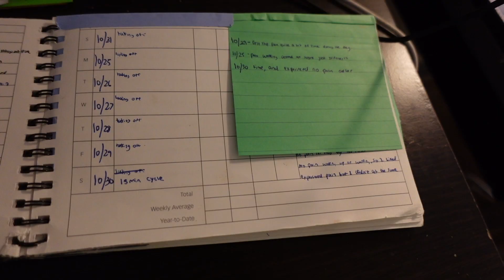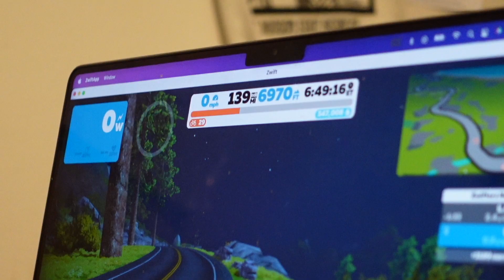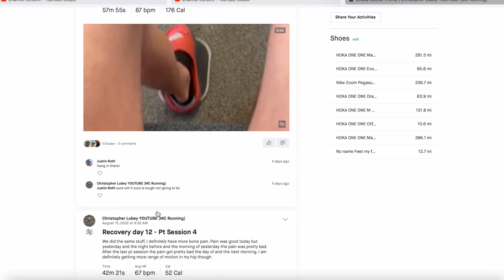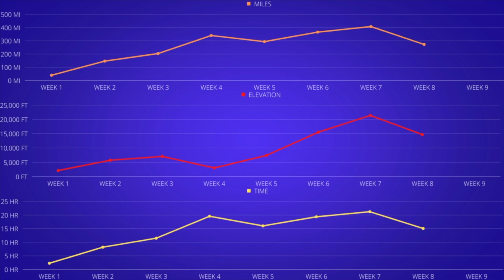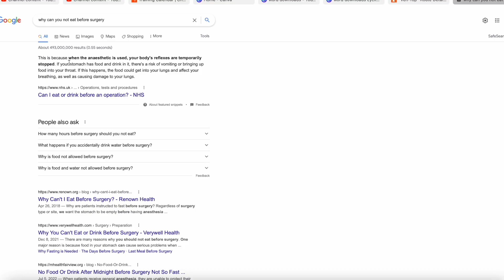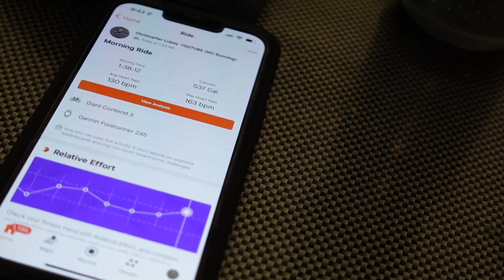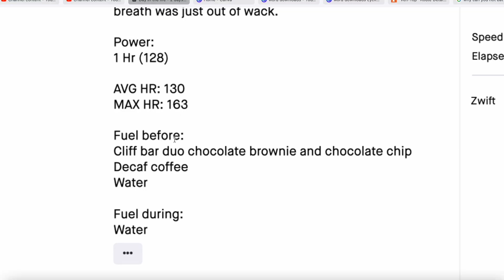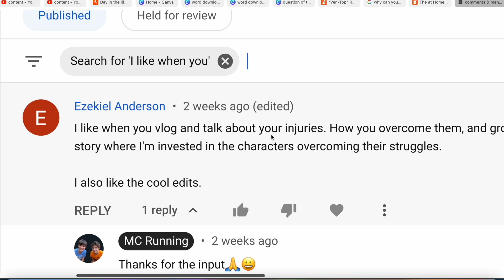Ultra Endurance Cycling Prep || 2 Days Out || 200 Miles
This video is a day in the life of me be 2 days out from an ultra endurance event on Zwift. I go over my training as well take you through my day as I prep more my longest ride ever.